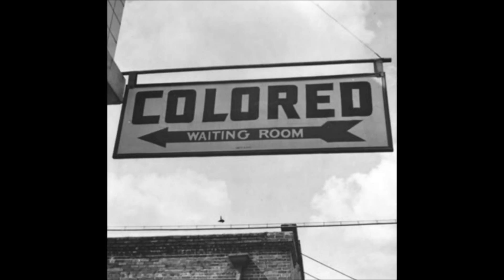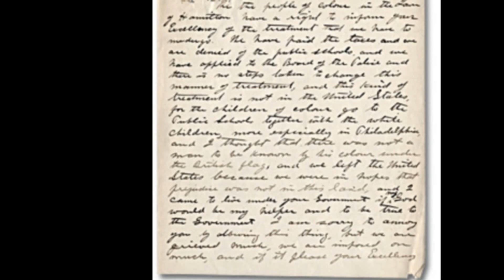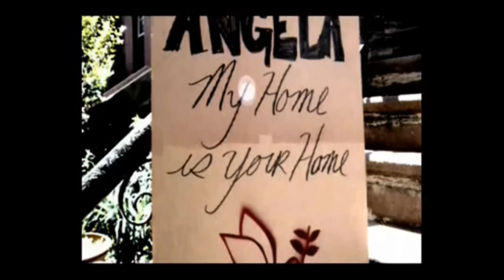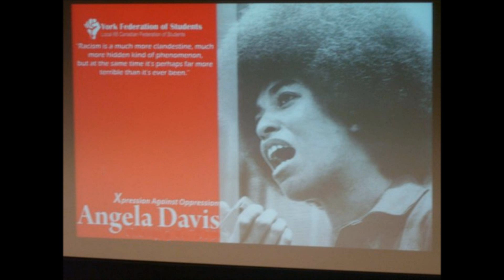♫ Yannick Noah ♪Hello ~ Frontière ~ Angela ♫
☜ VIDEO BLOCKED IN GERMANY ☞

La terre à l'origine est sans frontière.
Merci à Yannick d'exprimer mon ressenti
Nous sommes nombreux à le penser.